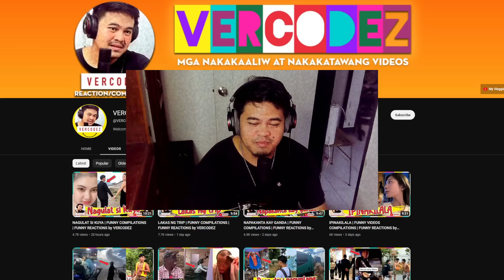LITERAL NA LUMABAS SA TV | FUNNY COMPILATIONS | FUNNY REACTIONS by VERCODEZ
Video Title: LITERAL NA LUMABAS SA TV | FUNNY COMPILATIONS | FUNNY REACTIONS  by VERCODEZ

at sa bidyong ito mapapanood ninyo ang mga
videos na tiyak maaliw ka't matatawa,
sit back relax at enjoy lang sa ating palabas.
Salamat po.